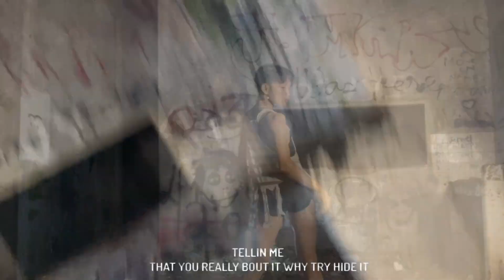WATER-TYLA | FS PRODUCTION X DEMOISELLE POWERS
DEMOISELLE POWER × FSP PRODUCTION

TYLA "WATER"

JEN NIE
QUEEN ZOE
Davonna Perales Sumundod
Dre Ya
RICA

DIRECTED BY :

REX Rocky Road
(FSP PRODUCTION).

CO- DIRECTOR

LEANNA
DAVONNA
JANE
SHALDYNE
JUDYLYN